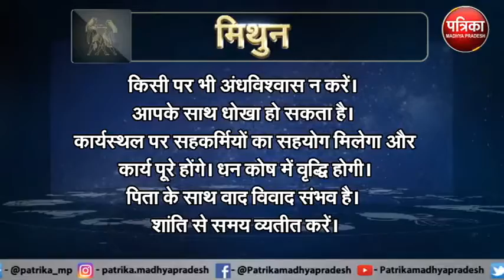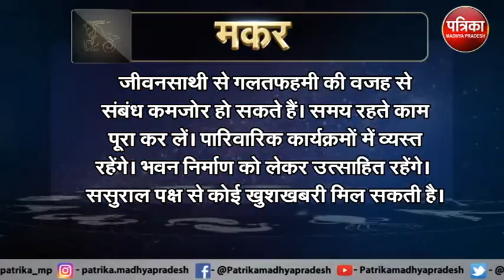Astrology : जानिये कैसा रहेगा आपका आज का दिन ? क्या कहता है आपका राशिफल - MP Patrika